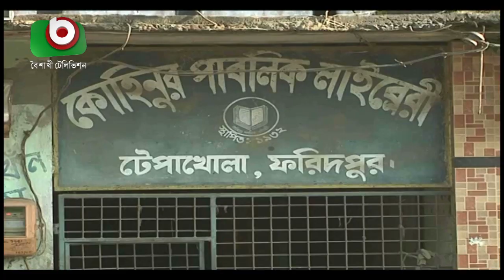অযত্ন অবহেলায় ধ্বংস হতে বসেছে ফরদিপুরের কোহিনূর পাঠাগার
অযত্ন অবহেলায় ধ্বংস হতে বসেছে ফরদিপুরের কোহিনূর পাঠাগার | Faridpur Kohinoor Library | Sakila | 03Jan20